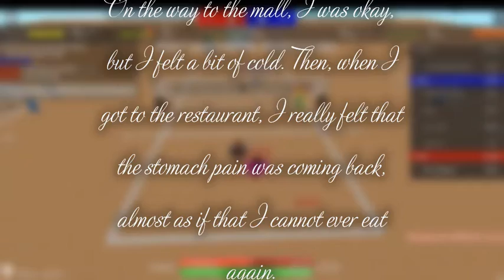Sorry I couldn't Upload Any Videos Yesterday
Sorry this video is posted so late, I had some issues with exporting this video, and it took a very long amount of time. I feel much better now, and I will record some 4.2 videos because Islands videos take too much time to record and sometimes the recording doesn't work. I'm currently doing my Math homework to catch up with the others.